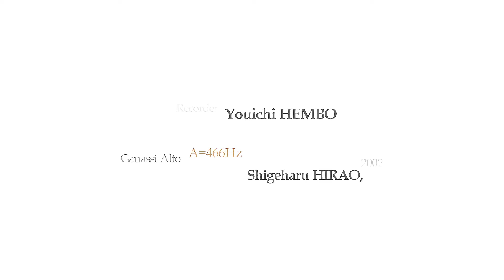Prins Robberts Masco - A Catalogue of Interpretations - Jacob van Eyck's 'Der Fluyten Lust-Hof'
Prins Robberts Masco
Youichi Hembo (Japan), blockflute
Alto in g  by Shigeharu Hirao (a=466 Hz)
Recorded at Omonma tent, Toride (Ibaraki), Japan
Recording engineers: Yudai Fukushima, Ko Nakagawa

The main goal of our project is to map the astonishing variety in accomplished blockflute playing worldwide today. To this end, we decided to use what you could call the holy grail of blockflute literature, “Der Fluyten Lust-Hof” of Jhr. Jacob van Eyck.

These 143 top hits as collected in 1635 by Jhr. Jacob van Eyck offer every opportunity for a plethora of different interpretations.
For most of these pieces there is no “standard” interpretation to rely on, therefore different versions of the same Van Eyck original will be astonishingly divergent. It is our purpose to make these available to the general public. Click on a title or a number after the title and you will be surprised by the overwhelming variety of possibilities these simple variations have to offer.

This is a Catalogue under development. A steadily growing group of accomplished blockflute players will jointly provide the entire catalogue with their interpretations. Who wishes to hear a title that is as yet unpublished, please send us a request which we will forward to our supporting performers.